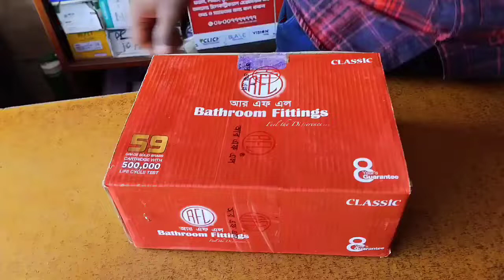RFL ঝরনার চাবি দাম কত হতে পারে 🧡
গোপন সন্ধান 🤫

আপনাদের সবাইকে জানাচ্ছি আন্তরিক শুভেচ্ছা ও অভিনন্দন,🧡

আপনার বাড়িকে সুন্দর বানাতে আমরা আছি আপনার সাথে 💝
আমাদের মেহনত আপনাদের সন্তষ্টি পাবার আশায় 💝
শতভাগ অরিজিনাল পন্য এবং সময়মত পন্য পাবার ১০০% নিশ্চয়তা 👌
মনের মত ন্যায্য মূল্য 🥰
যে কোন প্রকার স্যানিটারী, ইলেকট্রিক, পেইন্ট ও  মালামাল পাইকারি ও খুচরা বিক্রি করা হয় 💝❤️💝
সোহেল ইলেকট্রিক এন্ড সেনেটারী হাউস 🔥

আপনাদের পন্যের প্রচার বা ভিডিও করার জন্য যোগাযোগ করতে পারেন।
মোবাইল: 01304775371